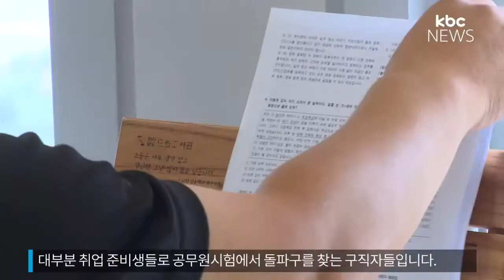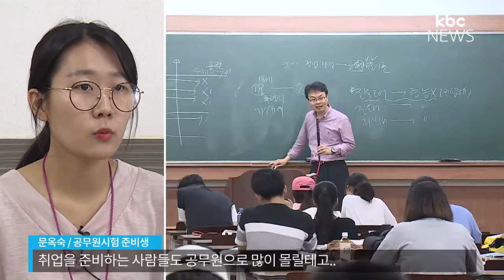'이번이 기회' 너도나도 공무원 시험 열풍